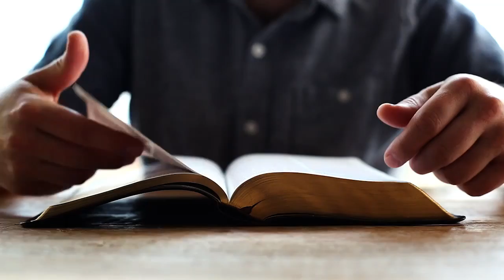Gen Vocal Edit